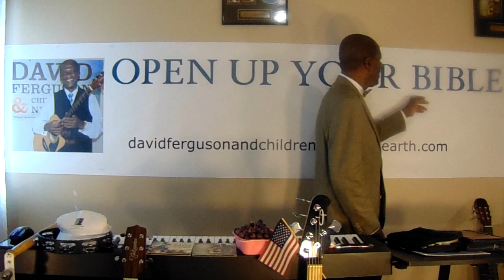OPEN UP YOUR BIBLE The STONE Became A Great MOUNTAIN 3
Singing:
Whiter Than Snow
Prayers

Go to our website to purchase
our music CDs, hats, bags and T-shirts
Download tracks here on YouTube, Amazon or Apple Music